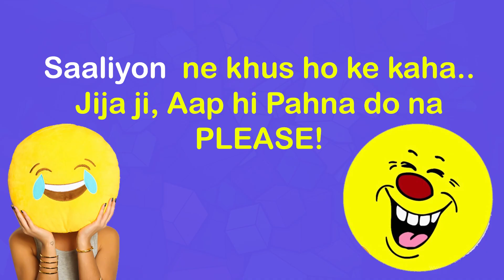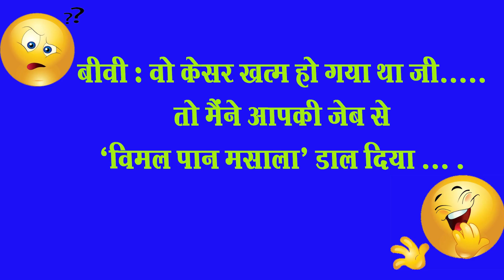Funnny Videos | ध्यान किधर है सर जी ? Non Veg Jokes_ Ha Ha Ha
Enjoy funny videos , jokes Humour and fun are parts of Life.We enjoy life if we have fun inn life.Laughter is Best Medicine for healthy life. Jokes give us the moments of Fun and Laughter.
We all love comedy as it refreshes us with good feelings. Our Mood becomes Happy and Lighter. We love life if we enjoy life. Here is our effort to entertain you all and make you laugh.
Enjoy the moments of laughter with funny Jokes.

             Other joke links -

         Contct us-  funzomania @gmail.com

          Send messages:  m.me/NewFunzomania